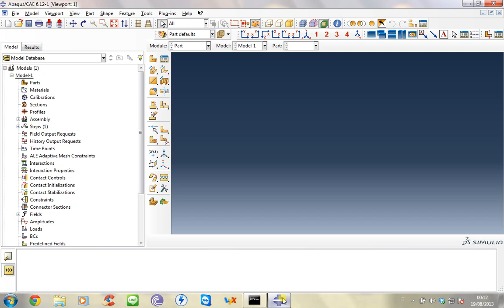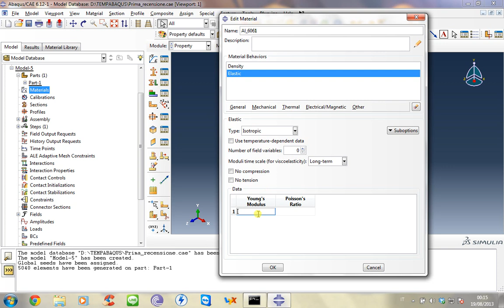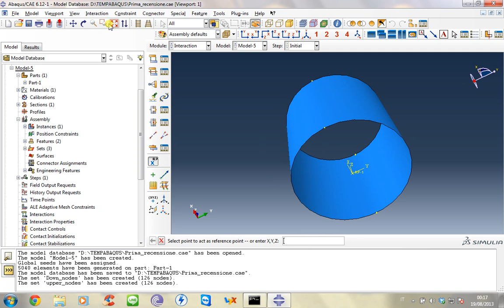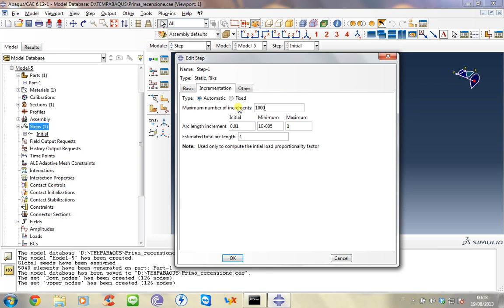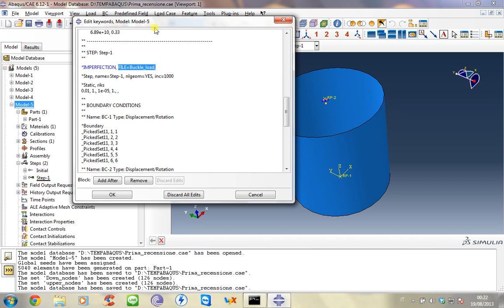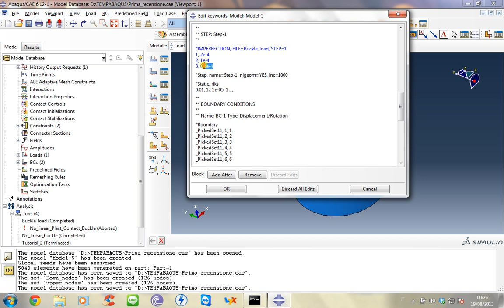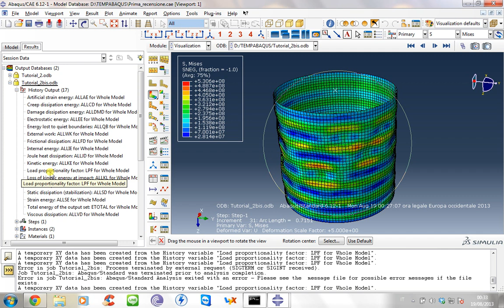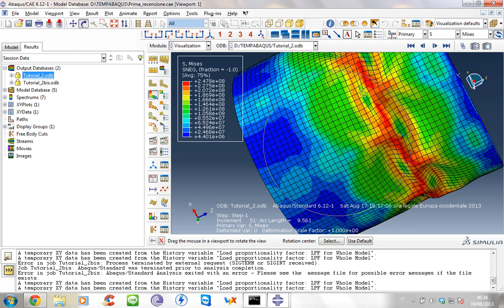No Linear Buckling analysis using Ryks algorithm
In this tutorial I will show you how to perform a simple buckle analysis and how to introduce into the model imperfections.